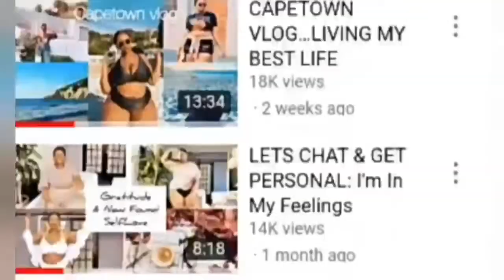Influencers that look nothing like their Instagram Pictures In Real Life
Instagram standards versus real-life.

💖💖THANK YOU FOR CHOOSING US FOR YOUR UNCOVERED UPDATES.💖💖